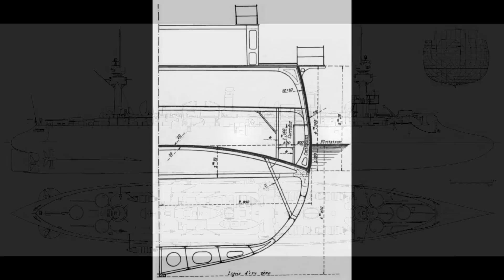MN Depuy de Lome - Guide 333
The Depuy de Lome, an armoured cruiser of the French Navy, is today's subject.

Warship 2011